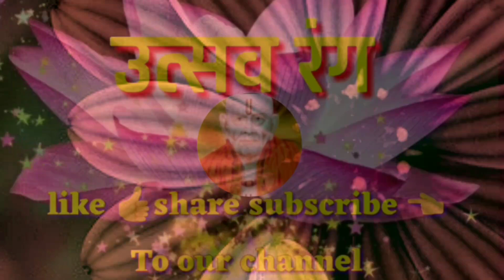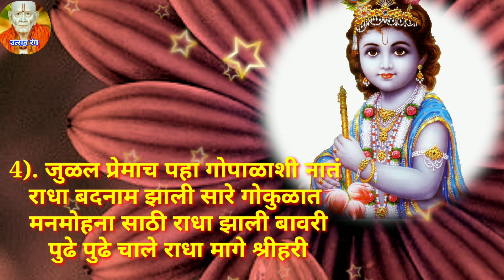💥💥 फेमस चालीतील श्रीकृष्ण "कन्हैयाची गौळण" पुन्हा पुन्हा ऐका 🙏🙏🙏 लगेच पाठ होईल 😇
▶️ गौळणीचे नाव:  पुढे पुढे राधा चाले मागे श्रीहरी...

🎵स्वर/गायक: सौ. पूजा शिवाजी तमशेट्टे

🔶 श्री कृष्णाची गौळण नवीन चलीतील

shreekrushnagawlan
krushnashtmi
पाळणा
palnakrushna
geetmarathi
marathigeet abhang bhajan bhrud gaulani विठ्ठल
उत्सव रंग गौळण राधा राधा चाले..